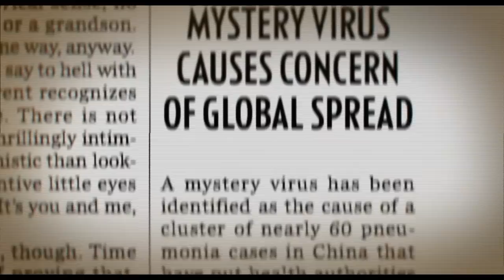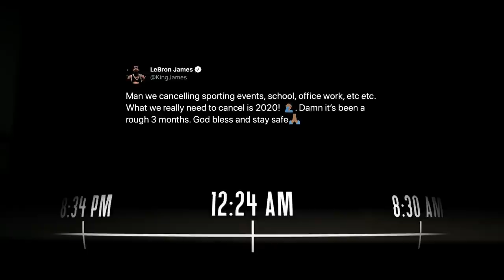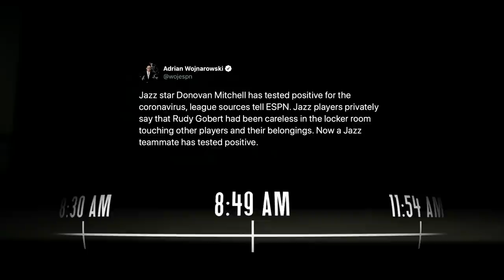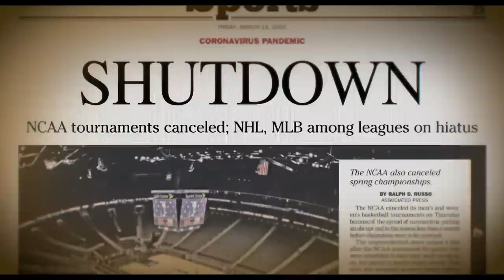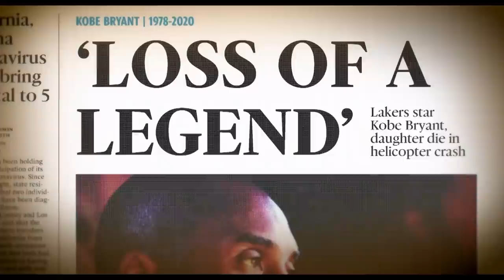Dominoes: How The Coronavirus Changed the World of Sports | The Arena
This short film created by Lesley Chilcott follows the timeline of the coronavirus as Donovan Mitchell and NBA reporters share stories and details about the night the NBA was suspended and how this global pandemic has affected the NBA and other sporting leagues.

Join D-Wade, Chuck, Cari Champion and Draymond Green for “The Arena”, a new in-depth storytelling franchise focused on stories and discussions around the game!